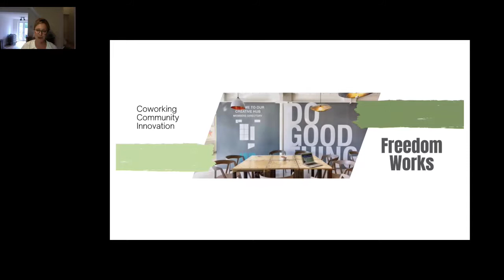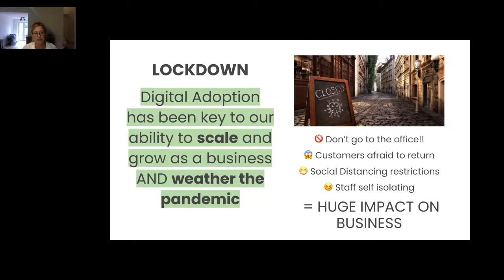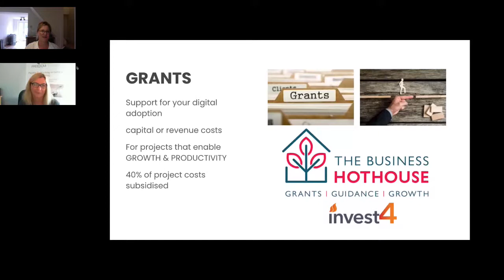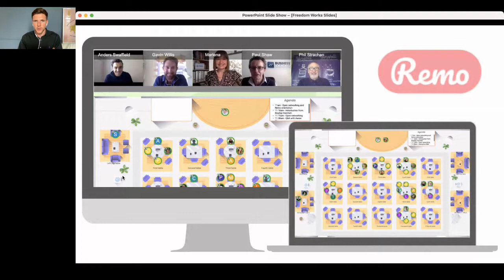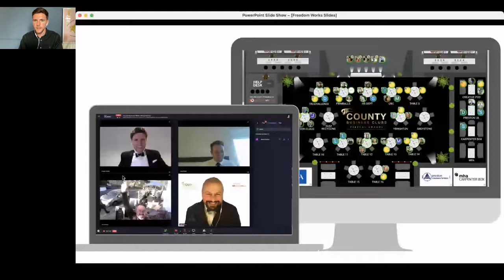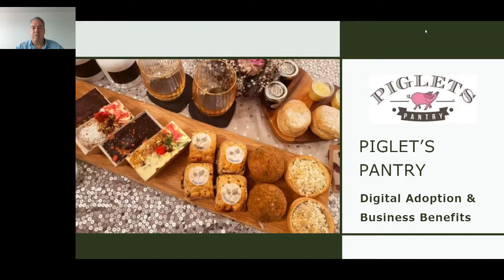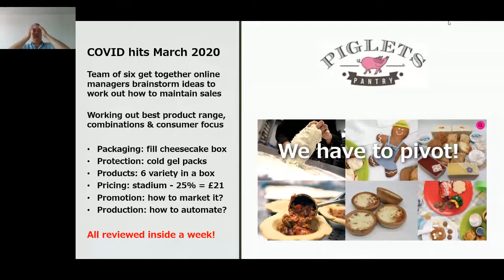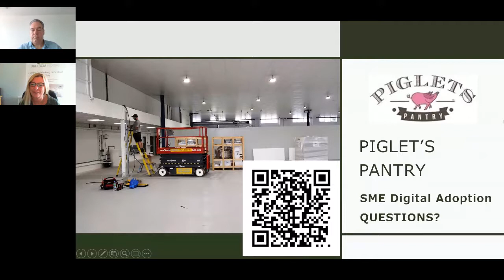West Sussex Recover & Rise S1W1:Success Stories: Embracing Digital Adoption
Your Digital Success is #1 of #7 in the WSCC SME Digital Accelerator Series - Getting Online.

You’ll be hearing from 3 local West Sussex businesses who have prospered from the Pandemic by embracing the digital online ways of working. You’ll hear their success stories and how we aim to give you the tools and knowledge as part of this Digital Adoption series to build your success story. Join us to get started, meet the experts and access free 1:1 coaching from Coast 2 Capitals Digital Champions.

Getting your business online is now a critical component of every small business's marketing and sales strategy.

For anyone involved with a small to medium sized business in West Sussex who is looking to recover and rise after the challenges the pandemic has brought. We are here to work with ambitious and curious business owners, freelancers and employees looking to gain practical, actionable insight to help grow their business through establishing or improving their online presence.

COURSE TAKEAWAYS:

Getting an overview of the Series and the great content you can expect
Thinking about what will be most relevant to you and your business
Meeting the Experts that will be hosting the Series
COURSE CONTENT:

Success stories from offline business who have made the move to online
Simple diagnostic to help you and us understand your business goals
Overview of the content for each session